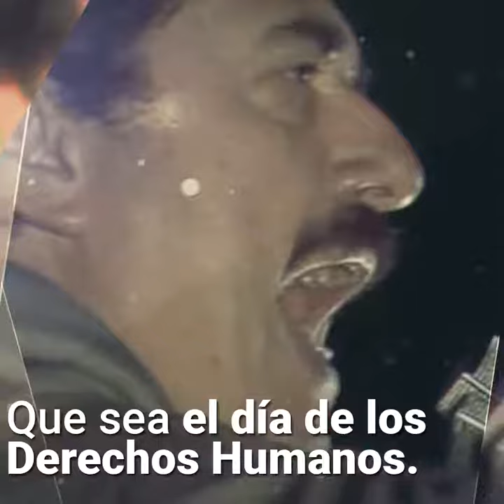24 de Marzo: Memoria, verdad y justicia